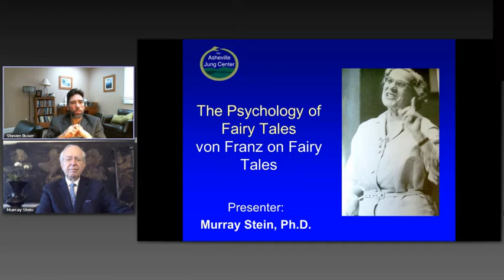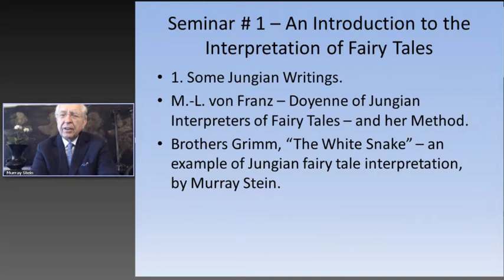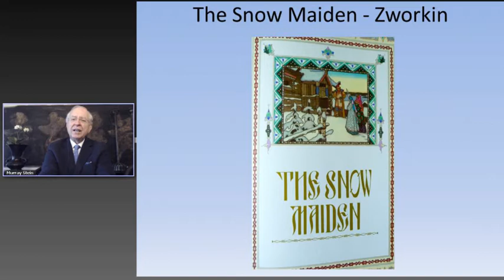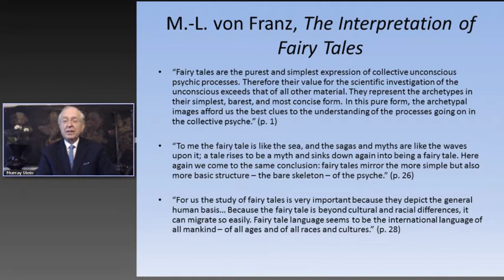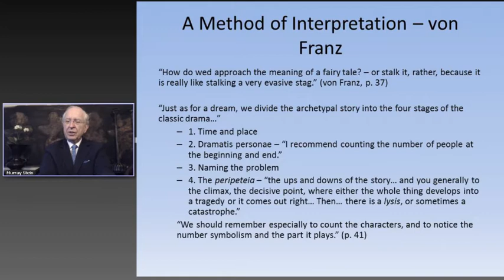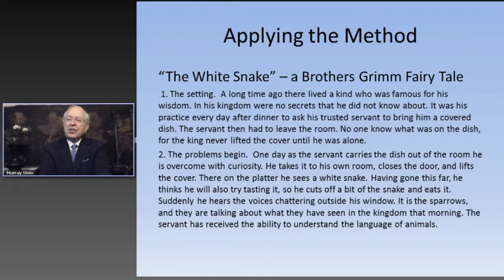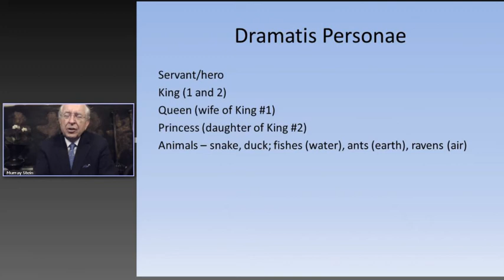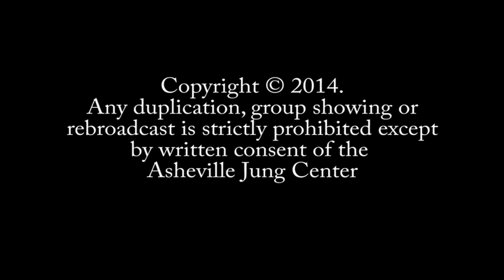The Psyche of Fairy Tales Course 1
Course 1 of 5 featuring Murray Stein.